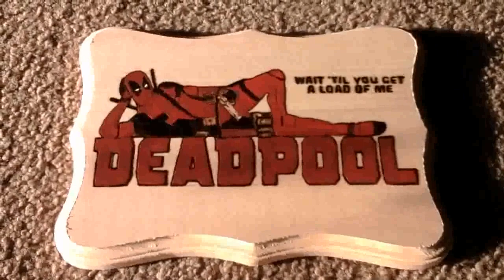Burnt.... DEADPOOL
Burning and painting DEADPOOL